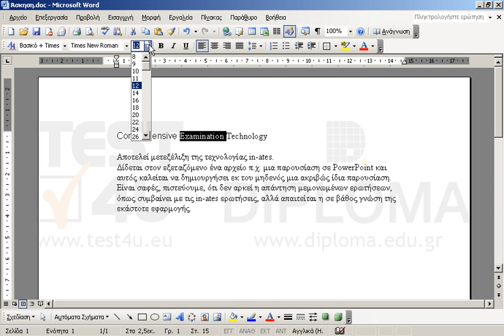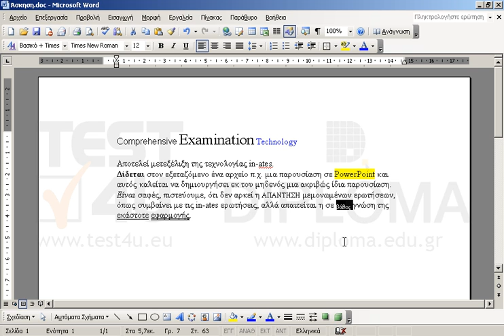Από την επιφάνεια εργασίας μεταβείτε στον φάκελο IL-ates\Word και ανοίξτε την εικόνα...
Από την επιφάνεια εργασίας μεταβείτε στον φάκελο IL-ates\Word και ανοίξτε την εικόνα Άσκηση.jpg
Στη συνέχεια μορφοποιήστε το έγγραφο που εμφανίζεται στην οθόνη σας έτσι ώστε να μοιάζει με το έγγραφο που εμφανίζεται στην εικόνα Άσκηση.jpg
Τα κόκκινα πλαίσια και τα βελάκια δεν χρειάζεται να τα δημιουργήσετε, υπάρχουν μόνο για τις οδηγίες.

77-418 Microsoft Office Specialist Word Core 2013 - Ελληνική έκδοση